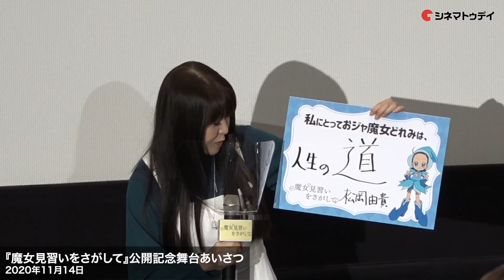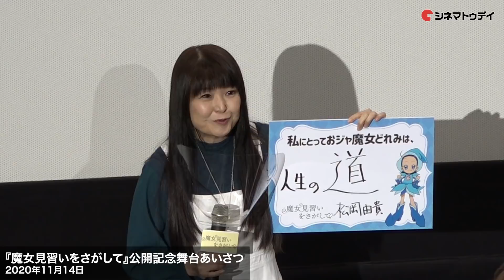森川葵、松井玲奈、百田夏菜子、三浦翔平らが登壇！「おジャ魔女どれみ」声優も集結 映画『魔女見習いをさがして』公開記念舞台あいさつ【トークノーカット】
映画『魔女見習いをさがして』で声優を務めた森川葵、松井玲奈、百田夏菜子、三浦翔平、
「おジャ魔女どれみ」シリーズ声優の千葉千恵巳（春風どれみ役）、秋谷智子（藤原はづき役）、松岡由貴（妹尾あいこ役）、宍戸留美（瀬川おんぷ）、宮原永海（飛鳥ももこ役）、石毛佐和（春風ぽっぷ役）、佐藤順一監督が登場した公開記念舞台あいさつをトークノーカットで届け！

〜見どころ〜
アニメ「おジャ魔女どれみ」シリーズ放送20周年を記念し、シリーズのスタッフが集結した新作アニメーション。20代の女性たちが“魔法玉”をきっかけに知り合い、旅に出る。監督を、本シリーズに監督・演出として携ってきた佐藤順一と『プリキュア』シリーズの演出などを担当してきた鎌谷悠が共同で務める。3人のヒロインの声を、森川葵、松井玲奈、百田夏菜子が担当する。

〜あらすじ〜
教員になる自信をなくしている大学生の長瀬ソラ、職場になじめない帰国子女の会社員・吉月ミレ、彼氏に振り回されながらも絵画修復の道を目指しているフリーターの川谷レイカ。住んでいる場所も性格も違う20代の彼女たちは、アニメ「おジャ魔女どれみ」に登場するMAHO堂で出会い、「おジャ魔女どれみ」ゆかりの地をめぐる旅に出る。